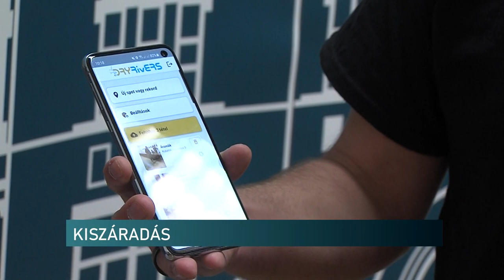Kiszáradt a pécsi patak - egyre több vízfolyás tűnik el hazánkban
Kiszáradt az Éger-patak - ez a hír kapott nagy nyilvánosságot a napokban Pécsen. A területet kutató szakember azt mondja, a kiszáradás miatt évente egyre több vízfolyás, patak tűnik el. A globális éghajlatváltozás áll a folyamat mögött, ami miatt megváltoztak az időjárási körülmények. Az idei rendkívüli szárazság pedig tovább ront a helyzeten.